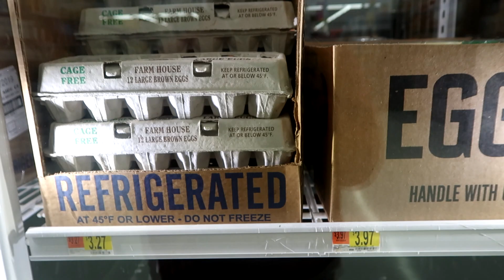एका अंड्याची किंमत?? Marathi vlog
Price of an Egg in USA

Tar mitranno aaj chya video madhe mi sangitla ahe Price of an egg in India and price of an egg in usa.
Donhi thikaani Price of brown egg is higher..tyapeksha indiat ani usa madhe white egg swasta ahe..
Tar mitranno ya series madhle ajun 2-3 videos yenaar ahet jya madhe me tumhala sangnaar ahe USA madhe ya vastu chi Price kiti ahe..